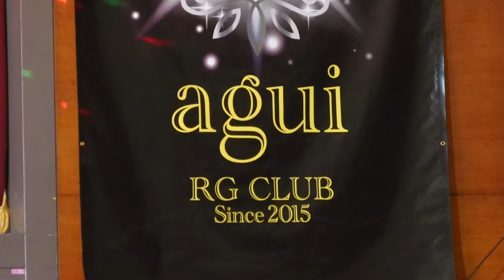阿久比高校新体操部・阿久比新体操クラブ第2回演技発表会（2020.12.26）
コロナ禍の中、アルコール消毒、検温、ソーシャルディスタンスと徹底した感染予防対策を施し開催した演技発表会

 0:00     代表挨拶
 0:42　オープニングアクト
 1:37　阿久比中学校　団体B
 3:06　中京大学　堀　陽向　著作権の関係で音楽がミュートされています。
 3:59　阿久比新体操クラブ　個人（リング）
 4:29　阿久比新体操クラブ　団体B
 5:53　中京大学　河瀬貴哉
 6:36　女子ダンスコース
 7:50　阿久比中学校　団体A
 9:30　阿久比高校女子　団体
10:44　阿久比新体操クラブ　加藤慧士
11:40　中京大学　大庭梨駆
12:37　阿久比高校女子（ダンス）
14:59　福岡大学　深谷康太（阿久比高校OB)
15:58　阿久比新体操クラブ　集団演技　「紅蓮華」
19:50　阿久比新体操クラブ　島田倫太朗
21:03　阿久比新体操クラブ　団体A
23:09　中京大学　萩原　龍
24:20　阿久比高校男子　団体